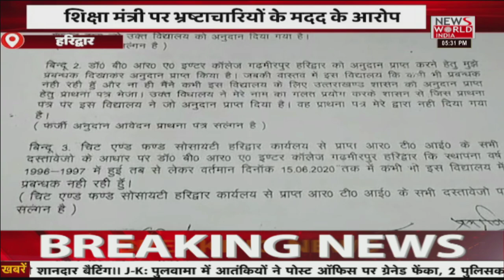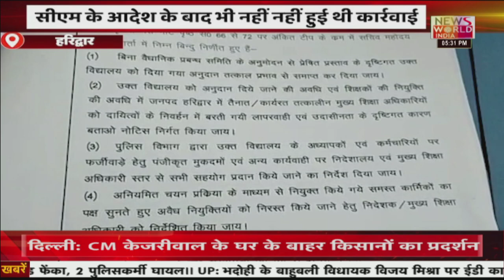News World India Live : उत्तराखंड की खबरों का मेगा बुलेटिन